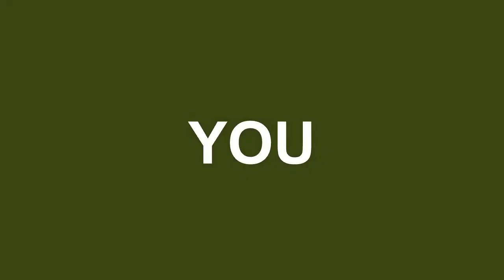Tekken 7 Character Episode 01: Feng Wei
Character Story Episode of Feng Wei in Tekken 7.

Tekken is Copyright Bandai Namco Entertainment.

THANK YOU FOR VIEWING THIS VIDEO :D